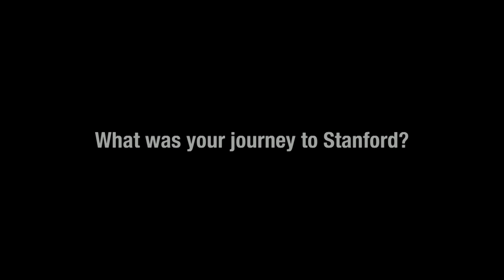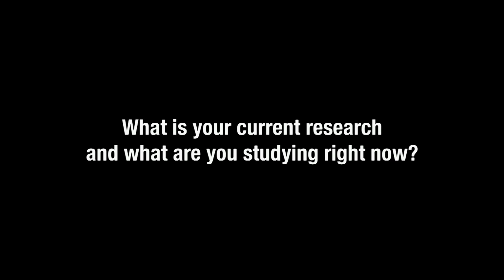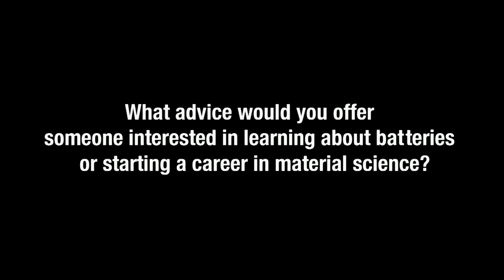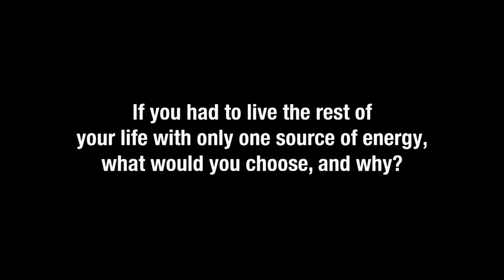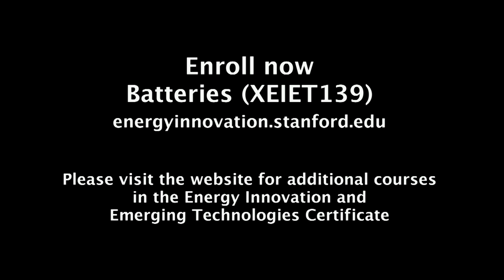Stanford Faculty - Meet Yi Cui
Professor Yi Cui studies nanoscale phenomena and their applications broadly defined. Research Interests:

    * Nanocrystal and nanowire synthesis and self-assembly
    * Electron transfer and transport in nanomaterials and at the nanointerface
    * Nanoscale electronic and photonic devices, batteries, solar cells, microbial fuel cells, water filters and chemical and biological sensors.